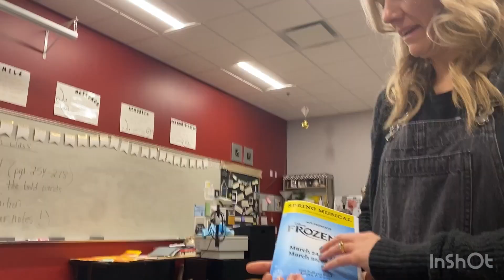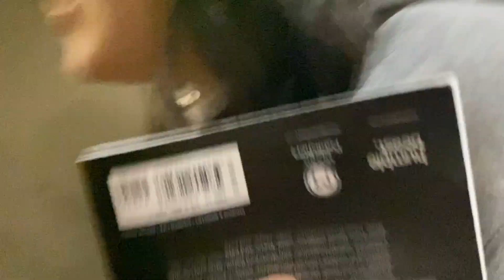BACKSTAGE OF FROZEN VLOG AS ANNA!!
Frozen was so much fun and the shows went so well! i hope u enjoyed watching the behind the scenes part of it that only took me 2 months to upload this time!